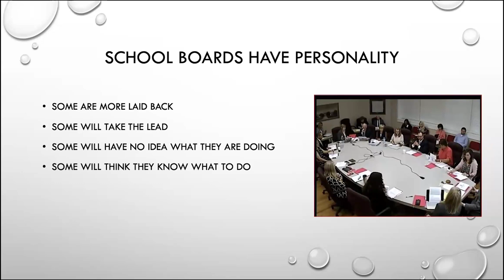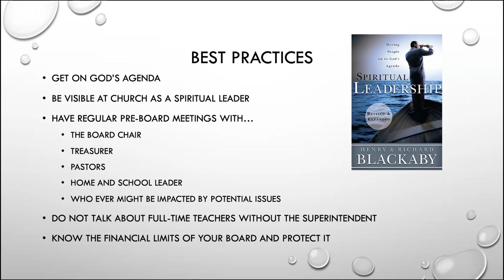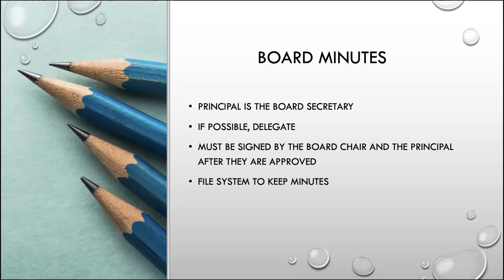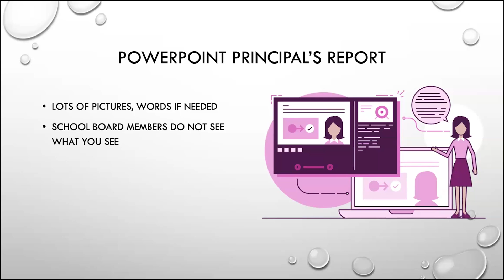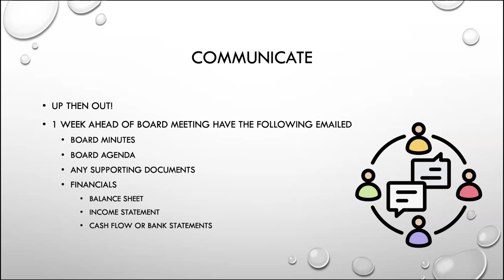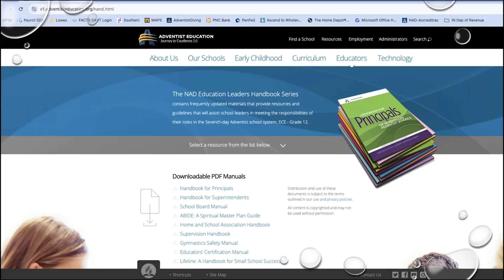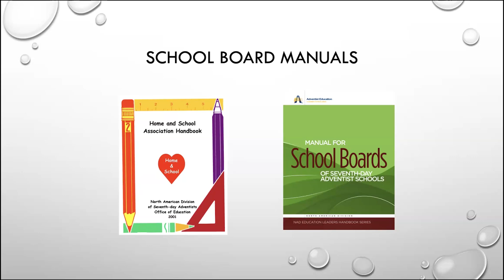Home & School Partnerships & School Board Meetings | Peter Cousins, Indiana Superintendent